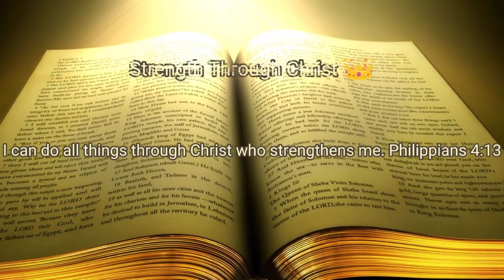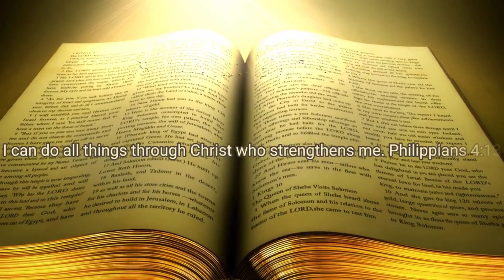Living By Faith!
The word of God in the book of Habakkuk Chapter 2:4 tells us The Just shall live by His Faith. As believers in Christ, we do not produce faith on our own, by ourselves. Our measure of faith comes from God.